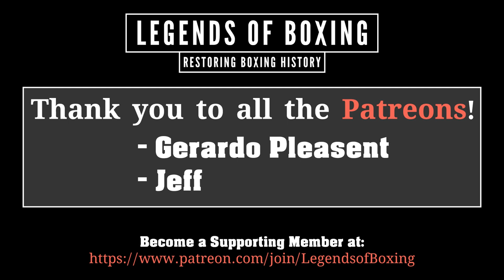Gene Tunney vs Tommy Gibbons (5.6.1925) Fight Highlights Colorized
By 1924, Gene Tunney, to the incredulity of American sports fans, had begun openly campaigning for a chance to face the heavyweight champion of the world, Jack Dempsey. Tunney reigned as the light-heavyweight champion of America and held an impressive record of 58 wins against only one loss, but it hardly mattered. He could have had twice as many victories, a couple more championship belts, and a revolver in his boxing trunks, and still no one would have given him a snowball’s chance in hell to defeat “The Manassa Mauler.”